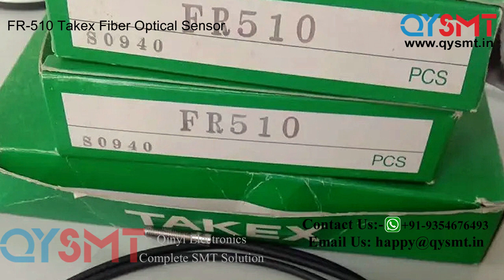FRS 510 TAKEX RIKO Fiber Optical Sensor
FR-510 Riko/Takex Fiber Optic Sensor, TAKEX FR510 Fiber Optic Sensor
Fiber Optic Probe Sensor FRS-310/410/510 FR-610 FRS-310/320/420 FR-620 FT-310/410/610/320/420/620 FRS-310-I FRS-410-s